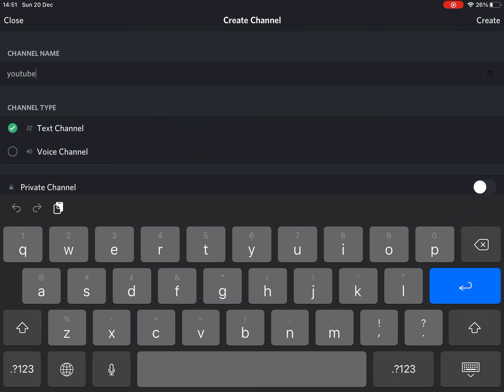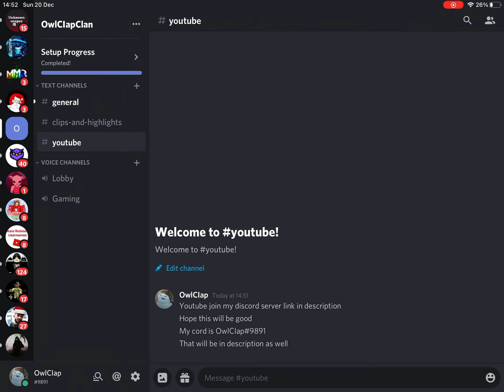JOIN MY DISCORD SERVER LINK IN DESC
My discord is OwlCIap#9891